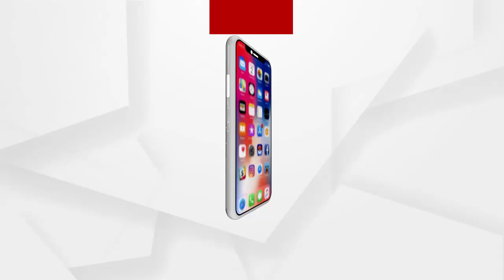ଭିକ୍ଷା ମାଗିଲେ କରୋନା ଯୋଦ୍ଧା...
ମହାମାରୀ କରୋନା ସମୟରେ ଲୋକ ମାନଙ୍କୁ ରକ୍ଷା କରିଥିବା ଜଣେ କରୋନା ଯୋଦ୍ଧା ପାରାମେଡିକାଲ ଫର୍ମାସିଷ୍ଟ ଆଜି ଭିକ୍ଷା ମାଗିବାର ଦେଖିବାକୁ ମିଳିଥିଲା. ଏମିତି ଘଟଣା ଦେଖିବାକୁ ମିଳିଛି ଭଦ୍ରକ ଚରମ୍ପା ବଜାର ରେ ଦୋକାନରୁ ଦୋକାନ ବୋଲି ଭିକ୍ଷା ମାଗୁଛନ୍ତି ଏହି କୋରାନ ଯୋଦ୍ଧା .